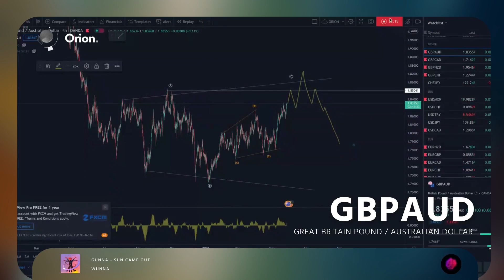GBPAUD OVERVIEW - May 28, 2021